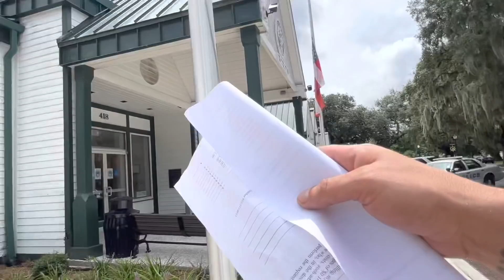Cop goes crazy over man refusing to wear a face mask in public (EPIC FAIL)